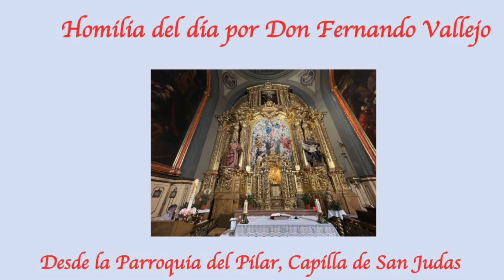La Homilia del día de Don Fernando Vallejo 14/6/33 #